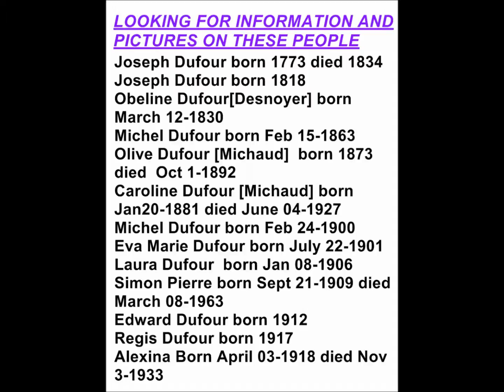looking for information and photos on my family